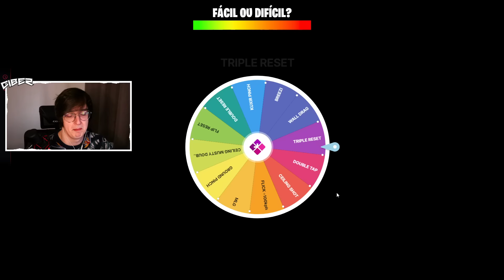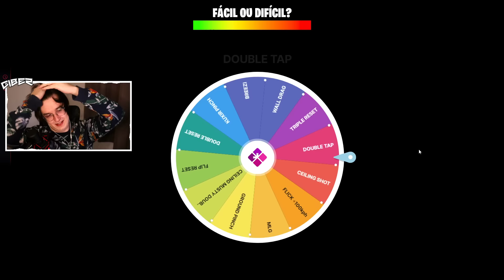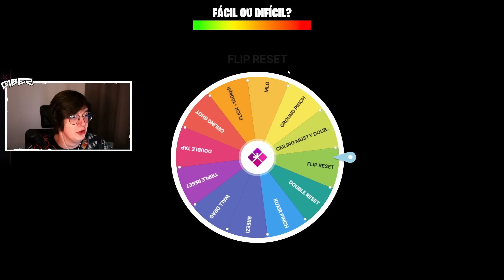MAPA FICA MAIS DIFÍCIL A CADA PARTIDA no ROCKET LEAGUE (+desafio freestyle!)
Neste vídeo eu desafio meu mano @CiberDracof em um modo que primeiro é freestyle, onde podem cair jogadas faceis ou difíceis, e depois vamos jogar um modo que a cada partida o mapa fica mais difícil no Rocket League.